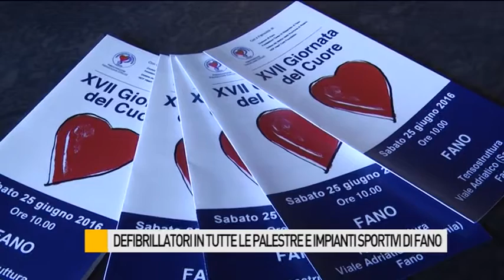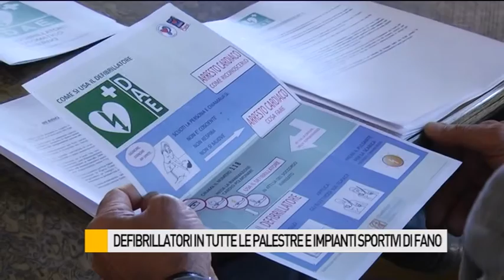Defibrillatori in tutte le palestre e gli impianti sportivi di Fano